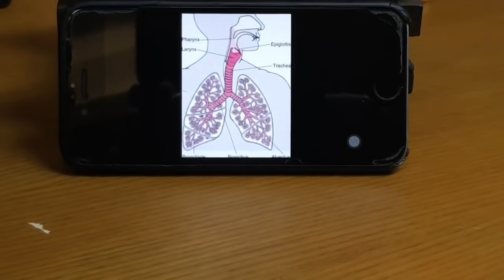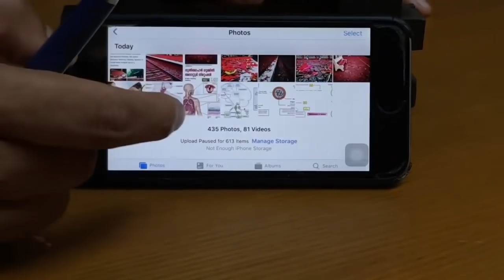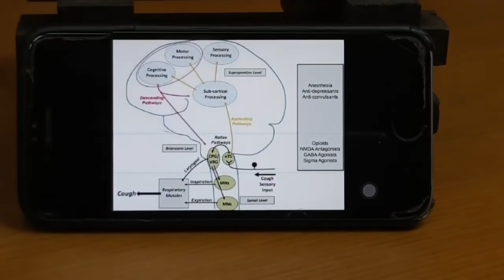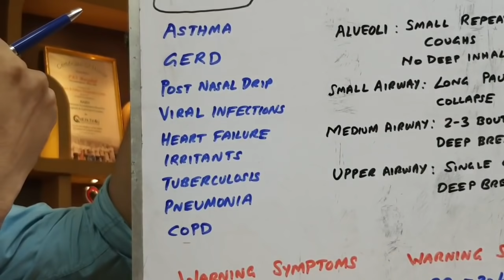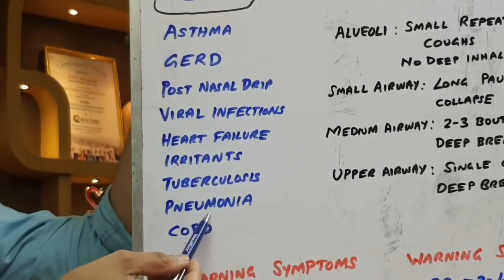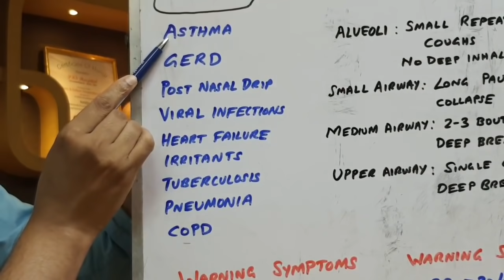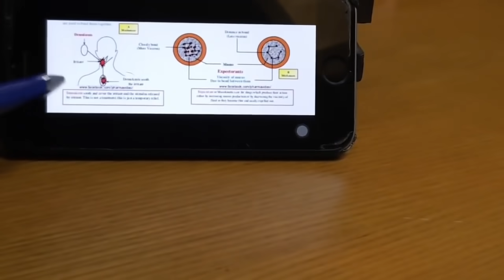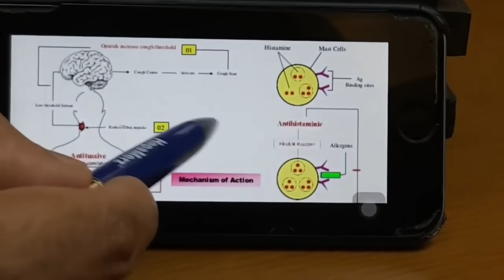ചുമ കാരണങ്ങളും പരിഹാരവും ചുമ എങ്ങനെയാണ് ഉണ്ടാകുന്നത്?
Currently
1.Kerala state Secretary: Society for Emergency Medicine India
2.National Innovation Head Society for Emergency Medicine India
3.Vice President Indian Medical Association Kovalam 4. HOD & Academic Director PRS Hospital, Trivandrum
5.Senior Specialist Abudhabi Health Authority